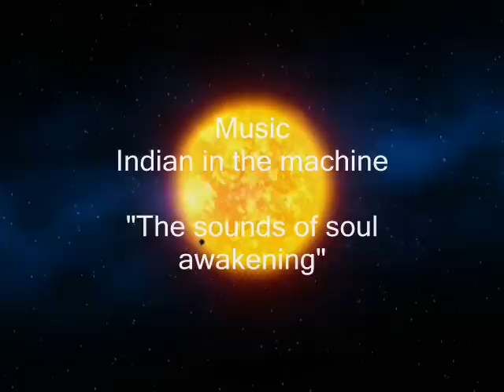Indian in the machine - Sounds Of Soul Awakening (Electric Medicine Man) Tribute To Our Healing Sun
Our mother earth is certainly changing, as are all other planets in our solar system.  The sun too, has been through it's own changes, for example a change in it's magnetic field and a shift in it's colour from yellow to white-yellow. NASA SOHO telescope imagery has captured images of giant spaceships and antenna working on the sun like a mechanic works on an auto.  As we cleanse and nourish our bodies, we become more adaptable to the sun's nourishment instead of burnt by it..  May this video inspire you and me, to look at our beautiful solar system through the eyes of a child of God so that we can see more.

Purchase "Electric Medicine Man" featuring "Sounds of Soul Awakening":
Indian in the machine

Thanks to Space Telescope and animation artists M. Kornmesser & L. L. Christensen for their sharing of their creative gifts, and these inspired images. They have a free use policy for website imagery.